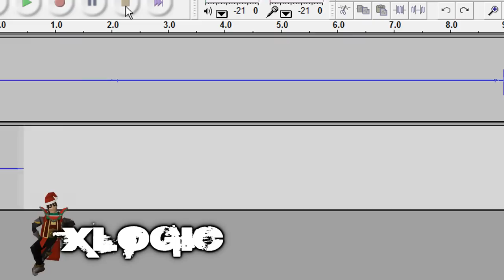Runescape - x l o g i c - Pking With Commentary Live #20 "Timmeh?"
100 Likes!?  :) Join My CC

'I give Aribiterspar rights to use my video'

This is my 20th pking with commentary video :) i hope you enjoy it!

The footage is recorded from a game called "Runescape" which can be played at " and is owned by Jagex ltd.